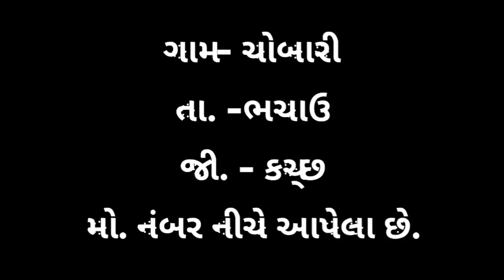ટ્રેઈલર વેચવાનુ છે. || treilar vechvanu che.|| લારી વેચવાની છે || best conditions || મો. 9925307451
જો કોઈ ખેડૂતભાઈને કોઈ પણ વસ્તુ કે સાધન લેવા કે વેચવા માગતા હોય તો અમારી ચેનલને સબસ્ક્રાઈબ કરો અને બાજુમાં આપેલ બેલને સ્પર્શ કરો જેથી કરીને અમારા નવા વીડિયો તમારા સુધી સૌથી પહેલા પહોંચી શકે

ટોલી (લારી) લેવા માટે👇
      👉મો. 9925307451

અને જો કોઈ ખેડૂતભાઈને કોઈ પણ વસ્તુ કે સાધનની જાહેરાત બનાવા માંગતા હોય તો અમારાં વોટસએપ નંબર નીચે👇 આપેલા છે અને તે નંબર પર આડા મોબાઇલના ફોટા અને વિડીયોની સાથે બધીજ ડિટેલ મોકલ્વી જય હિન્દ🙏🙏

વોટસએપ નંબર👇
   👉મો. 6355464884